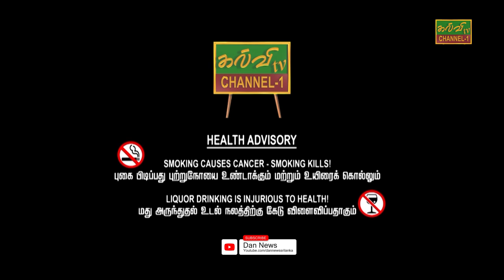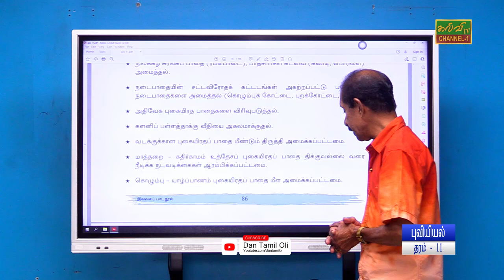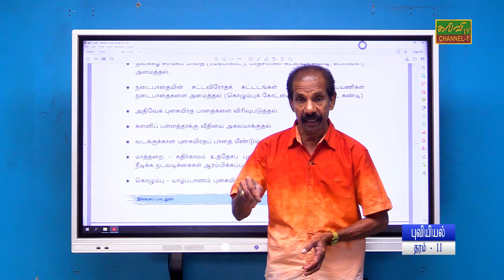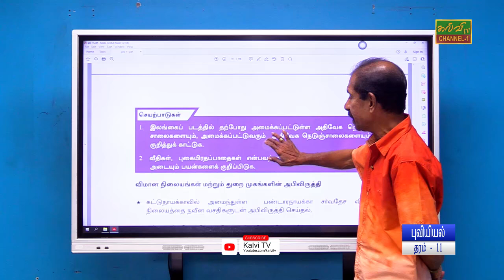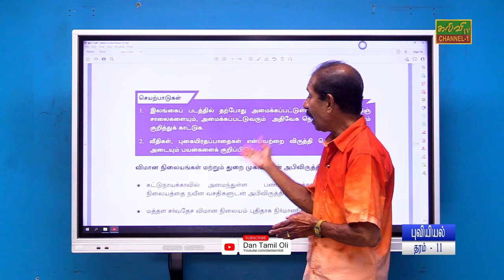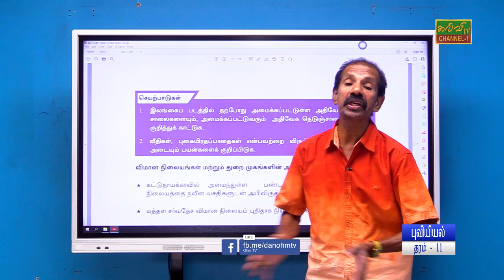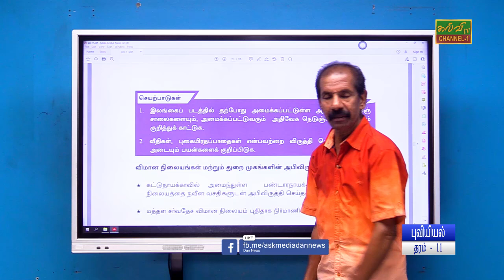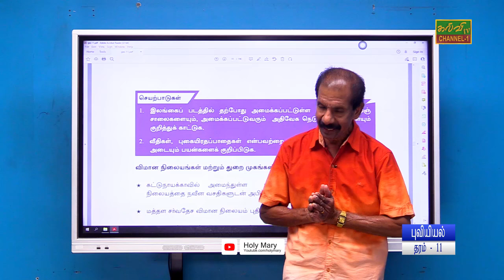புவியியல் | விமான நிலையங்கள் மற்றும் துறைமுகங்களின் அபிவிருத்தி | க.பொ.த.சாதாரணதரம் | 22.09.2024